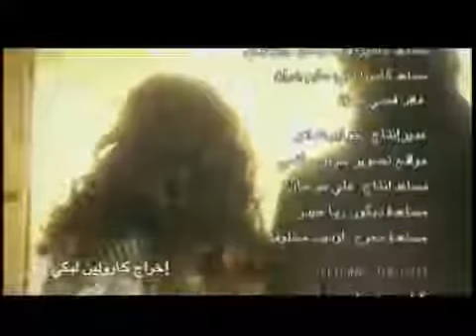مى سليم قلبى بيحلم -------------------------------كلام في الحب